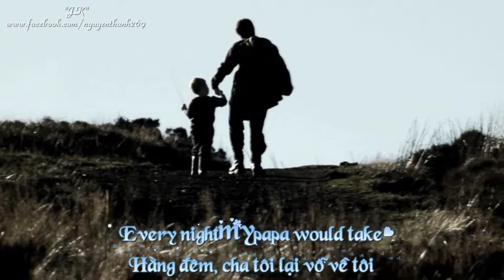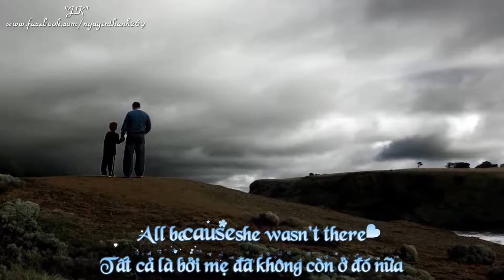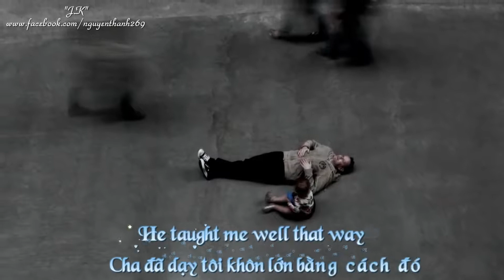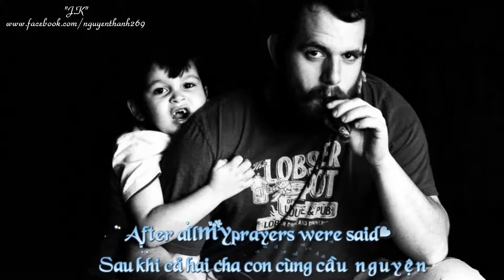Papa - Paul Anka - Lyrics (no ads)